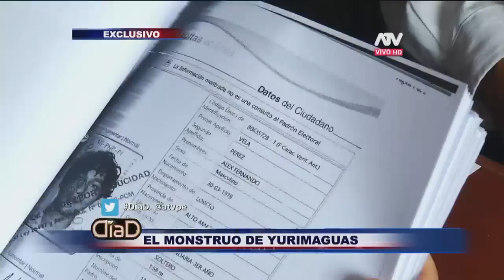La escalofriante historia del Monstruo de Yurimaguas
Esta semana hubo un caso que caló hondo en todo Perú, debido al calvario que viven los padres de una pequeña de tres años que fue violada por Alex Fernando Vela Pérez. Este terrible monstruo, que ya tenía antecedentes, fue tan brutal con su pequeña víctima que tuvo que ser operada en dos ocasiones con cirugía reconstructiva. Pero lo peor de todo es que este crimen salvaje se pudo haber evitado, debido a que este sujeto estuvo dos veces en prisión por haber violado a dos menores de edad, la primera vez si cumplió la condena y la segunda, debido a un mero formalismo del Poder Judicial terminó quedando en plena libertad para cometer nuevamente sus terribles fechorías.